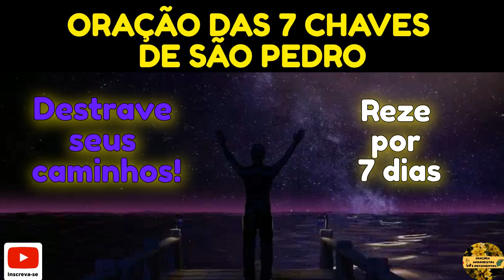ORAÇÃO DAS 7 CHAVES DE SÃO PEDRO, DESTRAVE SEUS CAMINHOS!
Te Rezo e Te Benzo,  é um Canal de rezas, preces, orações e mensagens, reflexões, cristãs, umbandistas e espiritualistas.
É também um canal de resgate da cultura das rezas e dos benzimentos realizados há muitos anos pelas benzedeiras e que ainda marcam forte presença no Brasil.
Fazemos um trabalho de pesquisa e resgate de nossa cultura,  produzindo os vídeos com todo o carinho e dedicação.
Esse canal foi criado para que essas tradições e manifestações de fé não se percam!
Esse canal prioriza o respeito as diferentes religiões e manifestações de fé.
Se você gostou, apoie o nosso canal inscrevendo-se, dando o joinha e compartilhando.
Esse  era o Canal Orações Umbandistas e Benzimentos, que a partir de 27 de Setembro de 2023 passou a ser denominado
Te Rezo e Te Benzo.
Obrigada seguidores!

Este é um canal que objetiva compartilhar BENZIMENTOS, ORAÇÕES, REZAS, PRECES, UMBANDISTAS e CRISTÃS e resgatar as REZAS ANTIGAS e tradicionais muito utilizadas pelas ANTIGAS BENZEDEIRAS que ainda marcam forte presença no Brasil.
Cada vídeo que postamos é feito com todo o carinho e cuidado.
Gratidão!